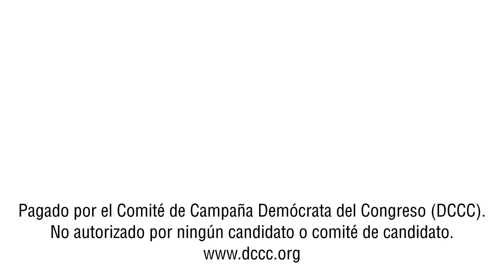Un mensaje especial de Rep.Becerra para California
Si vamos a cambiar  la política actual y aprobar leyes que ayuden a nuestras familias y a nuestros hijos, te necesitamos a ti y a nuestra comunidad apoyando al Presidente Obama y a los Democratas.   Si eres elegible a votar, deberías votar. Pero también deberías ayudar a tus vecinos, familiares y amigos que sean elegibles a votar para que salgan el dia de las elecciones y voten por los demócratas.
Necesitamos ganar 25 escaños en el congreso para retomar el control de la Cámara de Representantes y hacer del Congreso  un mejor lugar.  El  camino para obtener la  Mayoría demócrata y mejores leyes para las familias de nuestro país corre a través de California, corre a través de nuestras comunidades latinas y pasa por el mismo medio de tu vecindario.